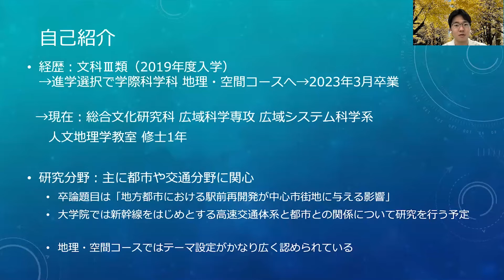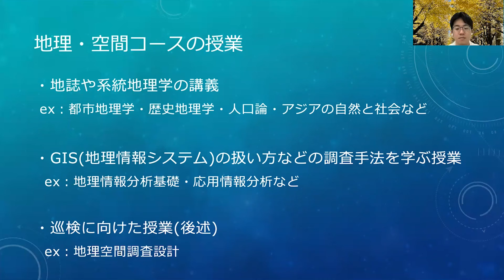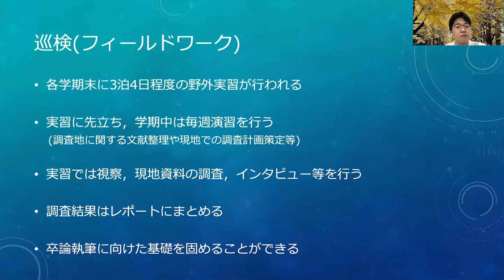学際科学科 地理空間コース 紹介：東京大学オープンキャンパス2023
学際科学科OB（現在：総合文化研究科大学院生）による、学際科学科 地理空間コースの紹介です。